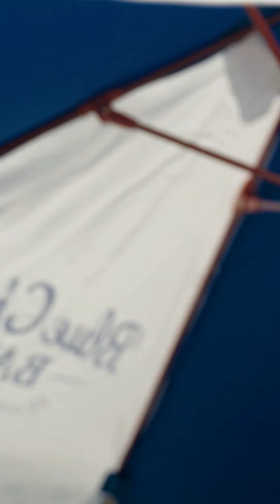Kenny Chesney Tampa Concert Tailgate Recap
Vertical Recap Video of the Kenny Chesney Tampa Florida Concert Tailgate at Raymond James Stadium.